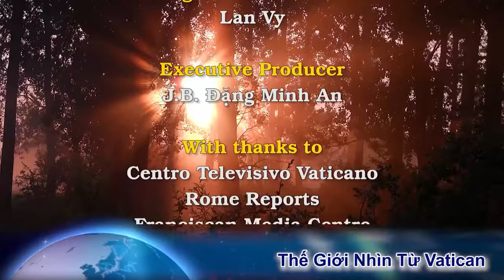Bạo ngược: Lính Miến Điện dùng nhà thờ làm bếp, đặt mìn xung quanh. ĐTC nói về Giáo Hội tại Đức